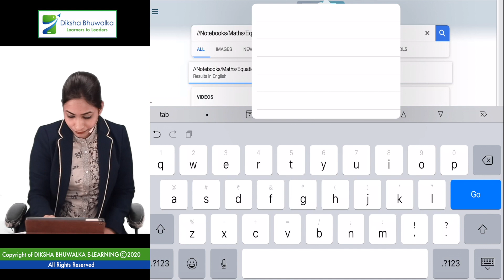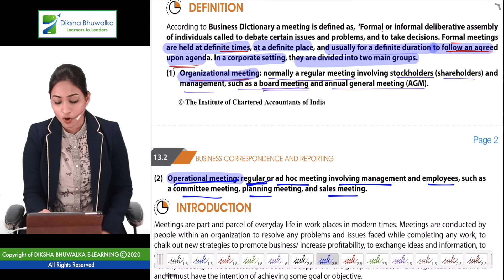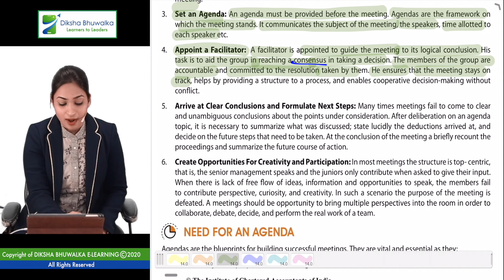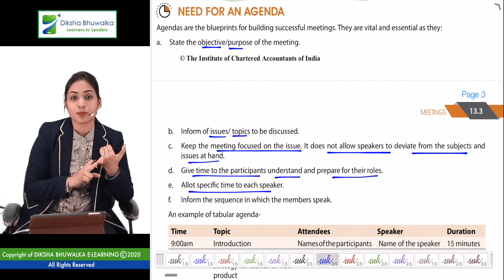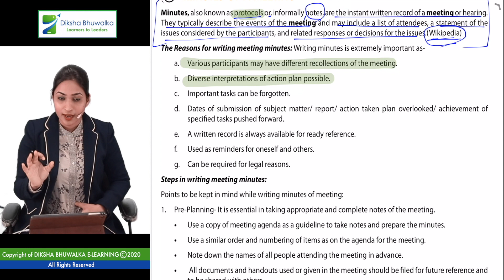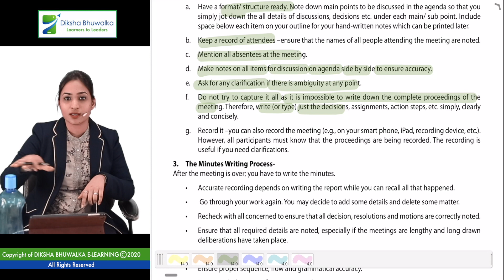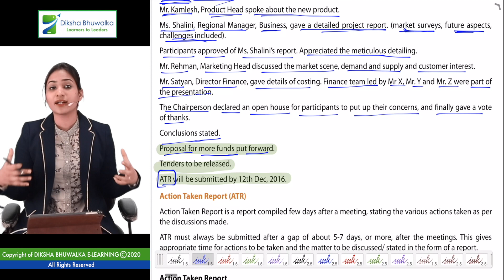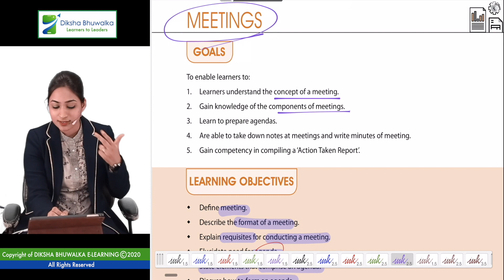MEETINGS | CH 13 | CA Foundation | BCR